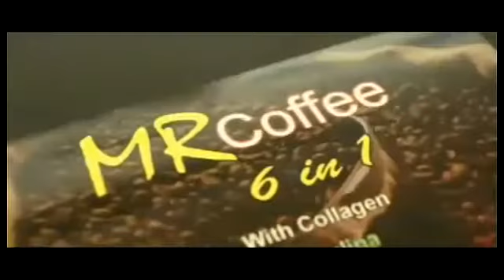“EMEDIA CALL FOR HELP, CAGAYAN NEEDS HELP”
After Emedia and other partner agencies launched of the program by “EMEDIA CALL FOR HELP, CAGAYAN NEEDS HELP” to assist the victims of Typhoon Ulysses in Central Luzon… many Zamboangueños offered to help.

Watch us live:
landline: 955-4324 or 926-3515
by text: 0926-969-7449